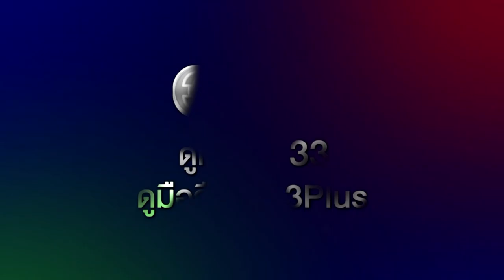เปิดวิกบิ๊ก 3 Drama Update พิศวาสฆาตเกมส์ | 3Plus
เกลียดเข้าไส้  แต่สุดท้ายก็ยังรัก‼️

อุบัติเหตุครั้งนั้น คือจุดเริ่มต้น และมันจะไม่จบง่าย ๆ อีกไม่นานเกินรอ‼️